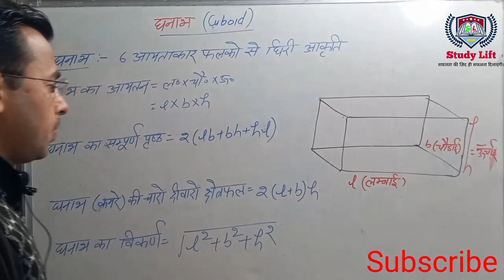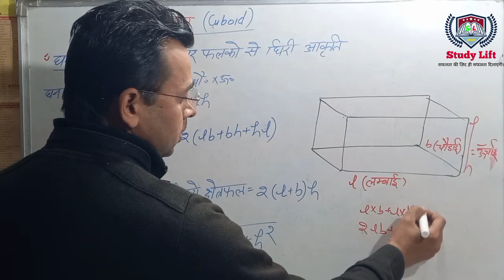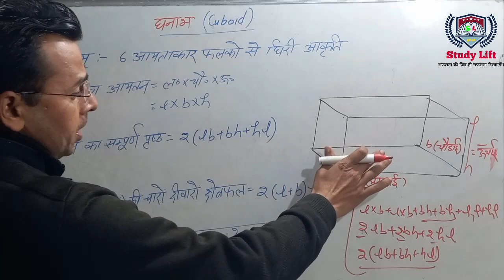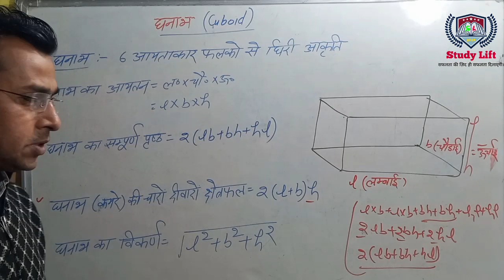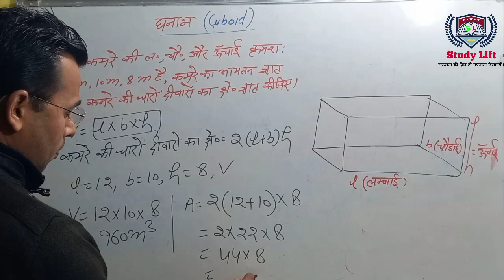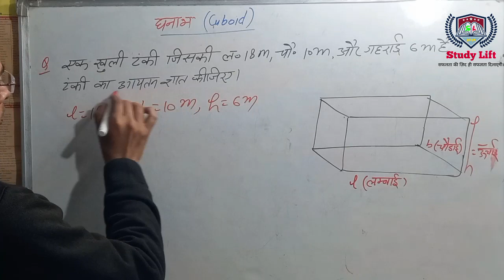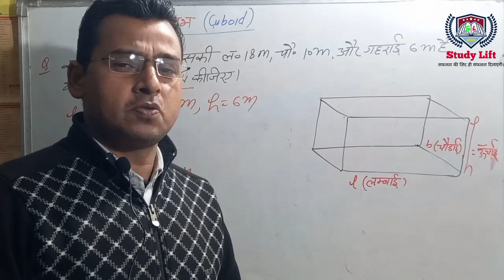क्षेत्रमिति||गणित||घनाभ||Cuboid|| का basic concept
रेखा Lines सीधी रेखा Straight Lines वक्र रेखा Curved Lines Studyliftबिल्कुल आसान आओ सीखे

Hi,
Is video me aap seekhenge lines, straight line, curved line